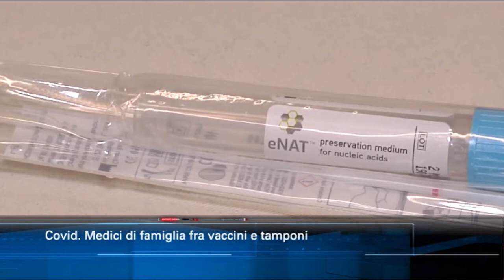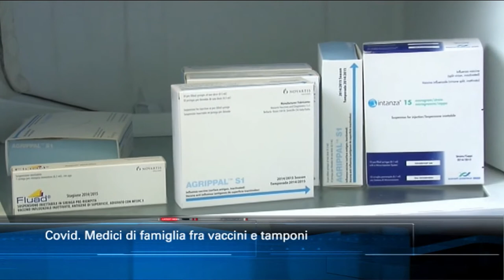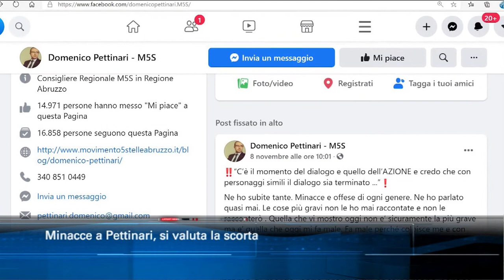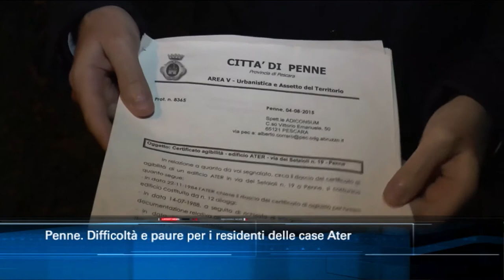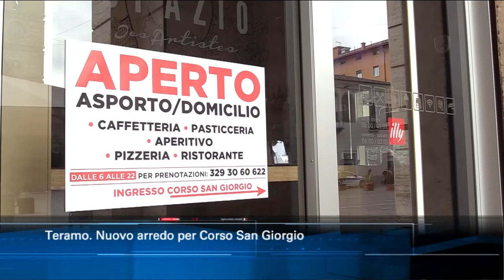TgSei edizione delle 14 di mercoledì 11 novembre 2020